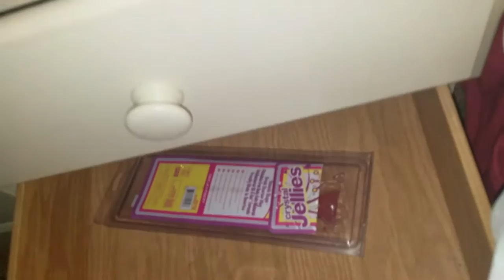Year 3 Week 27 "Husky Vlogs"